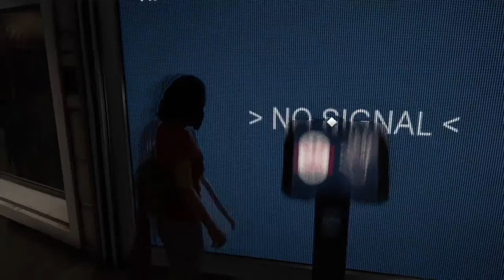Avengers zjednoczenie jeszcze raz: Marvel Avengers (Pl/PS4) # 12